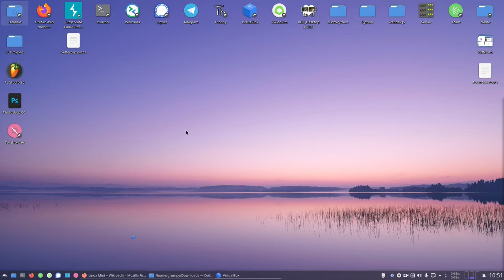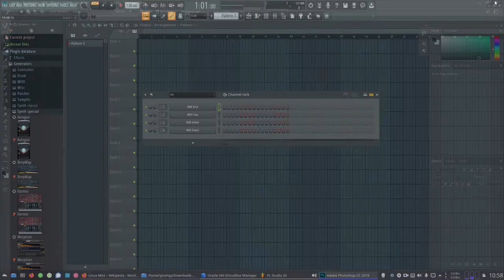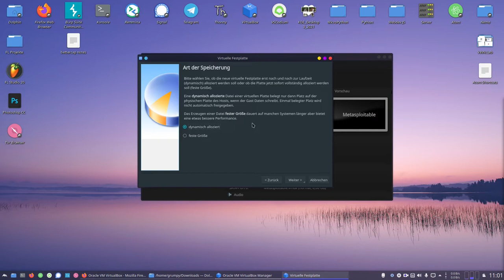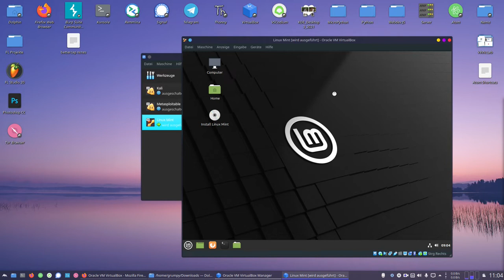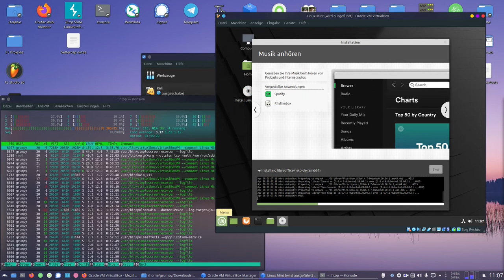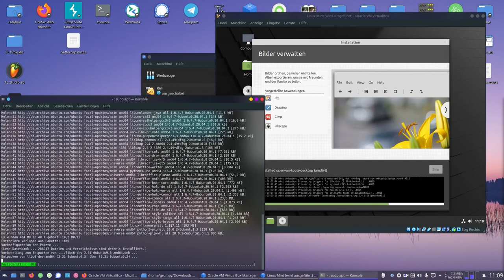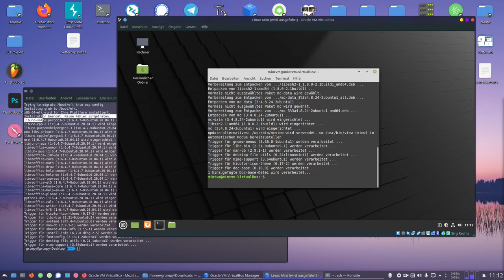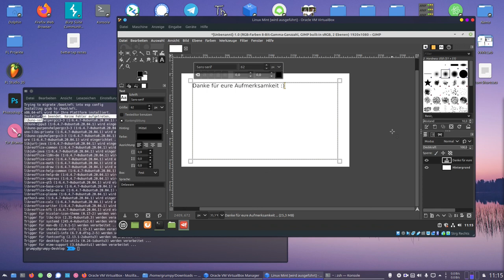ViNN:Lab - " Linux Grundlagen " - Workshop@Home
Auf deinem Smartphone läuft Linux, dein Router läuft mit Linux und auch dein Blog läuft auf Linux und natürlich benutzt auch deine Bank Linux. Wusstest du das?

Freie Information und freie Software sind ein wertvolles Gut, sie werden von einer Community Peer reviewed und entwickelt, um sicher zu stellen, dass keine Lücken und Backdoors existieren und, dass Sicherheit und Transparenz in keinem Interessenskonflikt zueinander stehen. Deshalb wird der Großteil der kritischen Internet-Infrastruktur hier abgewickelt.

Mittlerweile sind die Projekte auch im Consumer-Bereich angekommen. Linux konnte im letzten Jahr seinen Marktanteil mit auf 2,87% mehr als verdoppeln und ist damit nach Windows und Mac OS das drittgrößte Betriebssystem. Der digital mündige Bürger schätzt auch die Privatsphäre-Vorzüge des Systems. Nachdem seit Beginn der Corona-Krise viele Staaten angefangen haben Datenschutz und Privatsphäre im Internet abzubauen und den Bürger stärker zu überwachen, werden freie Betriebssysteme um und auf dem Linux Kernel immer beliebter.

Im Linux-Grundlagen-Workshop möchte Wieland mit euch die Vorzüge des Systems diskutieren und euch zeigen, wie man ein Linux System installiert, wie man durch die Vielzahl der verschiedenen Distributionen blickt, seine Festplatte verschlüsselt, das System bedient und vieles mehr.

Im zweiten Teil des Workshops wird euch dann gezeigt, wie ihr die Skills umsetzen könnt, denn dort werden wir dann einen kleinen Ubuntu-Server aufsetzen.

Hinweis: Wer mitmachen möchte muss selbstverständlich nicht sein System verändern. Mit der freien Software VirtualBox setzen wir eine virtuelle Maschine auf in der wir Linux installieren. Das Host-System bleibt unverändert!